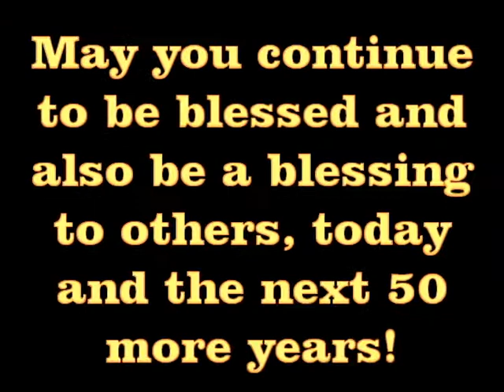Happy 50th Birthday David Patrick Burke!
A tribute to Dave's half-centennial birthday, March 16th!
Happy Birthday honey! Cheers! May you continue to be blessed and also be a blessing to others!